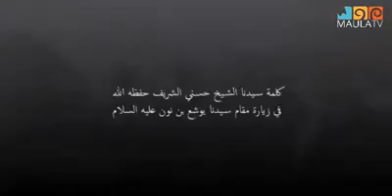Ziarah Kubur, Bid'ah kah?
Banyak tuduhan dan klaim yang diarahkan kepada ritual ziarah Kubur adalah bid'ah dan musyrik, ada pihak yang menyatakan bahwa Nabi melarangnya dan menuding hal itu adalah budaya jahiliyah yabg mensekutukan Allah, benarkah demikian? Mari kita simak selengkapnya di sini.